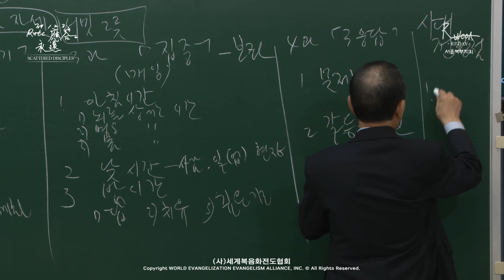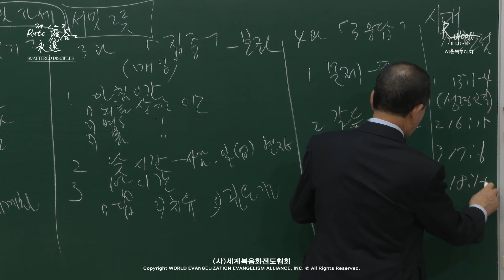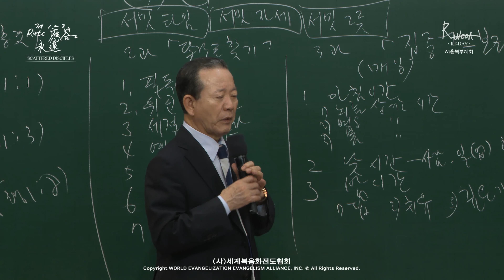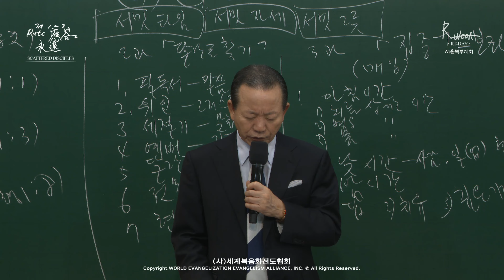[ 4K ] 2024.10.26. 흩어진 제자들 「시대 전환점 속에 있는 제자들」 (행 16:6-10)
[흩어진 제자들] 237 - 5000 살릴 제1,2,3 RUTC 응답의 영원 (43)
「시대 전환점 속에 있는 제자들」
(행 16:6-10)